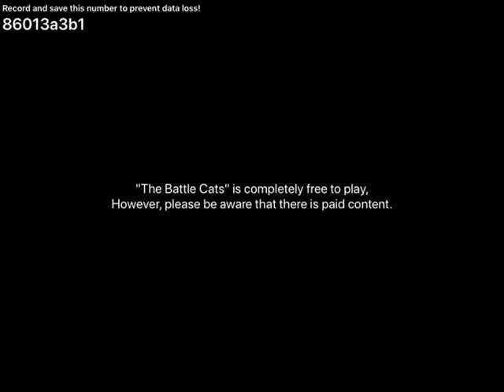Battle Cats Part 4 Heavenly Tower and Xp Stage